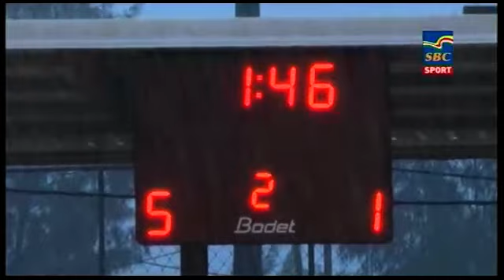Sports News 18-01-2020